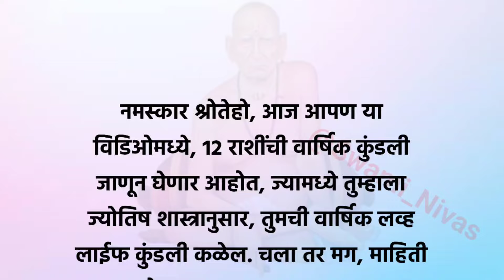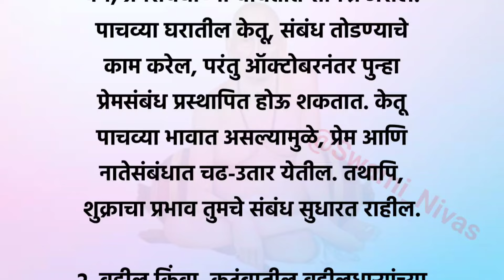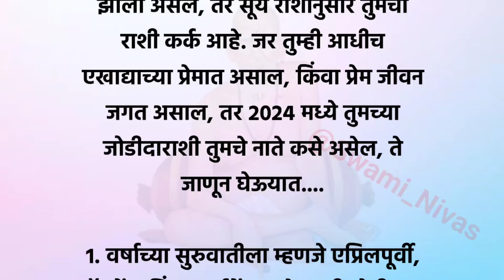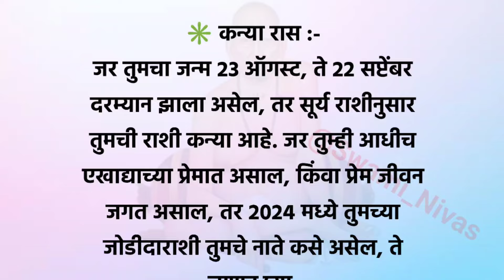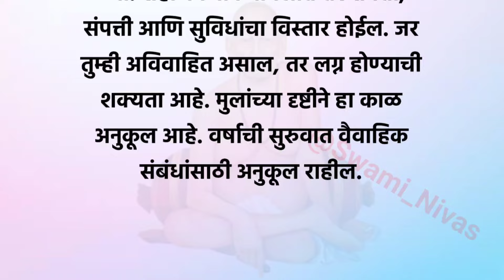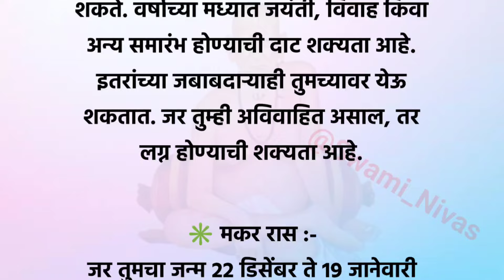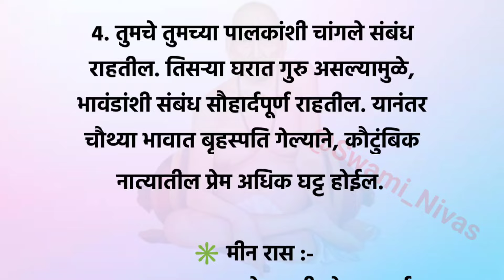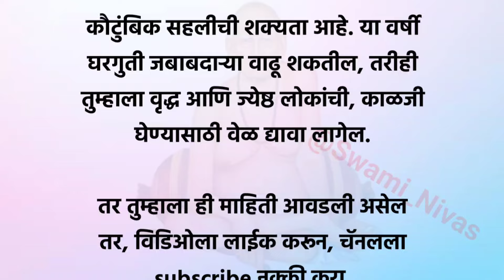12 राशींनुसार 2024 वर्षात तुमचे प्रेम जीवन कसे असेल? | Vastu Tips | Swami Vastu Tips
12 राशींनुसार 2024 वर्षात तुमचे प्रेम जीवन कसे असेल? | Vastu Tips | Swami Vastu Tips ‎@Swami_Nivas